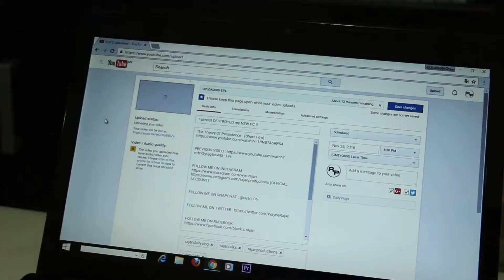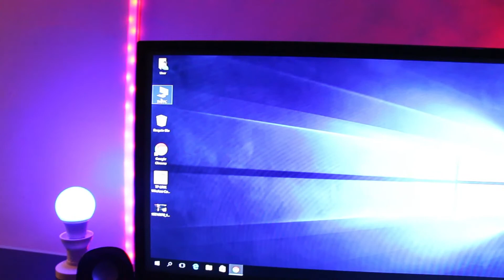My NEW PC is a BEAST !!